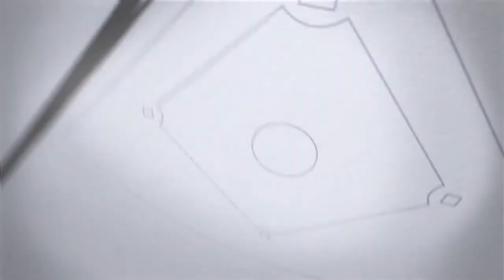Twins Final Pitch: Trout, Angels up next for Minnesota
After settling for a split with Detroit at Target Field, the Minnesota Twins will continue their homestand against Mike Trout and the L.A. Angels.